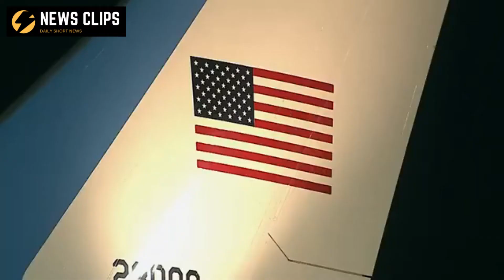Arrival Of President Joe Biden At Rome On Board Air Force 1 For The G20 Rome Summit 2021